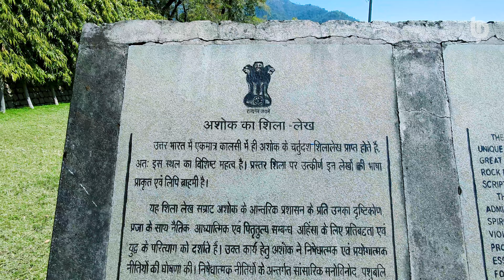Ashoka Rock Edict from 250 BCE || Kalsi || Uttarakhand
On my way back home from Chakrata, I stopped for a while at Kalsi.
Kalsi is a small town located in between Chakrata and Dehradun near Dakpatthar on the banks of Yamuna river. Kalsi town is known for its heritage importance. Famous Mauryan Emperor, Ashoka's inscriptions as rock edicts is present in Kalsi. It's importance rises as it is the only Ashoka's Rock edict located in North India.